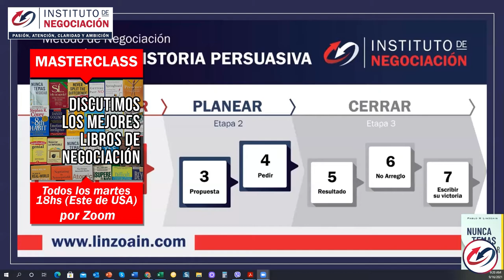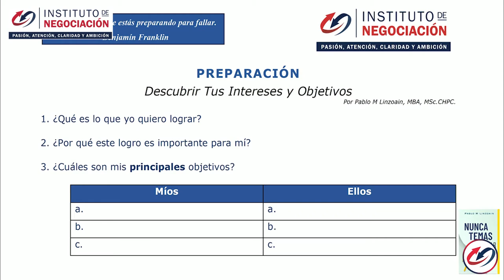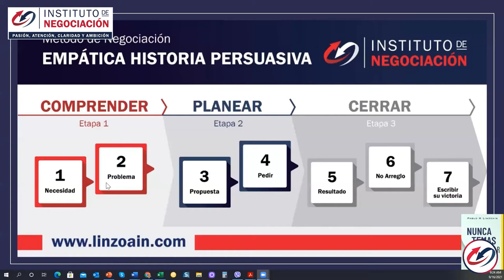LAS REGLAS DEL STORYTELLING: Cómo Contar Historias Que Emocionen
👉🏻 El destacado experto internacional en negociación, Pablo M. Linzoain, muestra LAS REGLAS DEL STORYTELLING: Cómo Contar Historias Que Emocionen